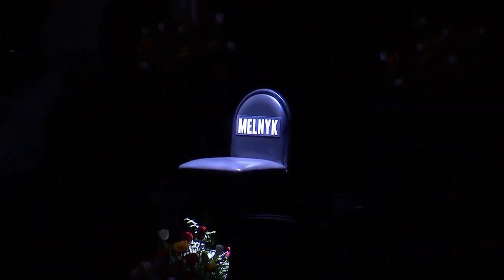Don Cherry Remembers Eugene Melnyk